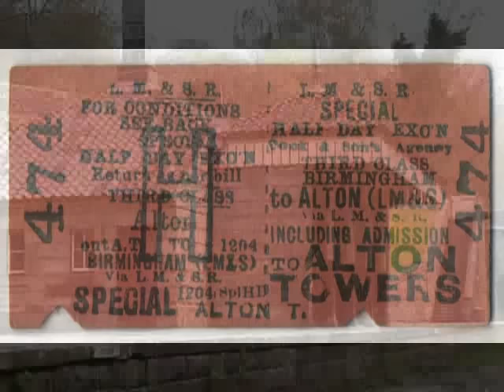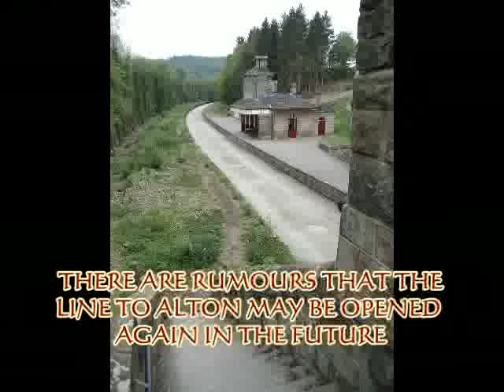Alton Towers Village Train Station History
The train station in Alton Village Staffordshire and its history.